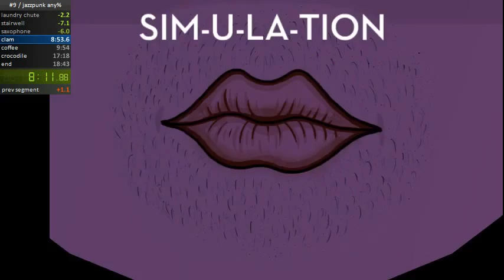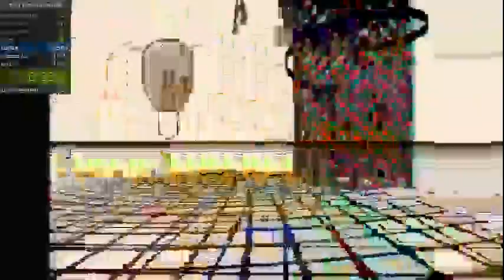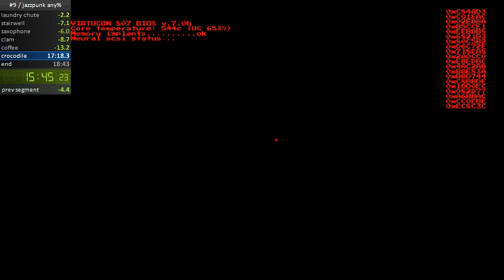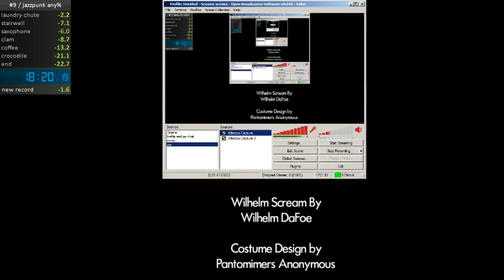Jazzpunk Current Patch% 18:20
pb as of feb 26 '15. consolate is still bad, chinatown and resort were ok, got the waterworks skip for the first time which was cool but i can still save some time there. golf was pretty good, gravyrace was ok but can still be improved.